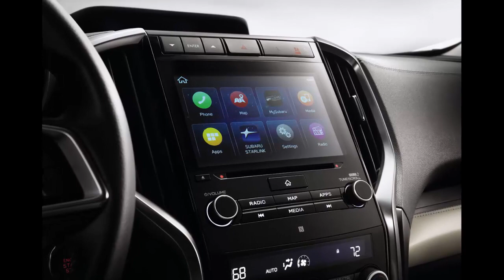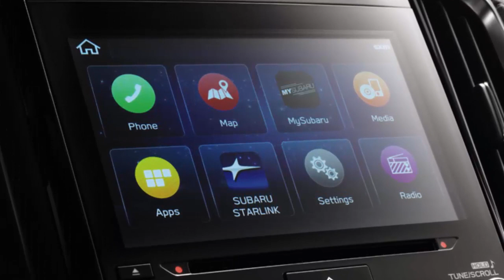Tesla motor designer explains Model 3’s transition to permanent magnet motor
Tesla made a significant change to its electric motor strategy with the introduction of the Model 3, switching from an AC induction motor to a permanent magnet motor.